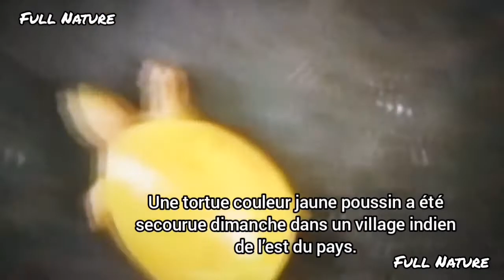Une tortue jaune aux yeux roses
Tortue jaune
L'incroyable  tortue jaune aux yeux roses découverte dans un village indien
cette tortue albinos a été découverte ce dimanche dans un village indien de l’est du pays. Le petit être a été relâché après avoir été pris en charge par les autorités locales.
Les habitants de Balasore, un village indien de la province d’Odisha, n’en croyaient pas leurs yeux lorsqu’ils ont croisé le chemin de cette petite tortue entièrement jaune. Stupéfaits par le drôle de reptile, les témoins ont contacté dimanche le département des forêts du district de Balasore, qui a par la suite, prit en charge la drôle de créature.